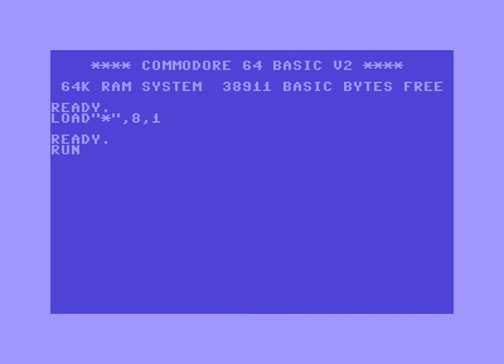Antiriad and Warriors Intro 2 ! Commodore 64 (C64)